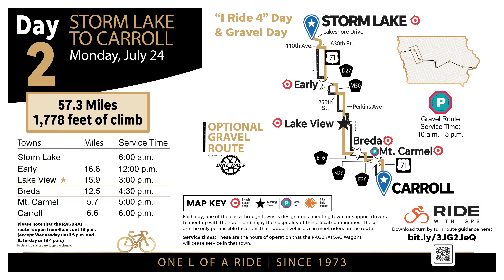RAGBRAI L 2023 - Day 2/7, Storm Lake to Carroll